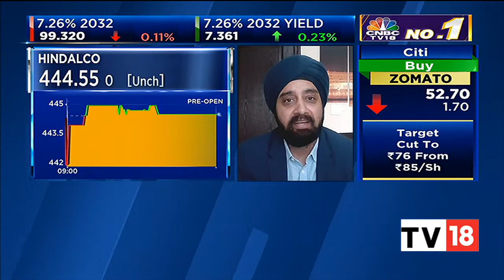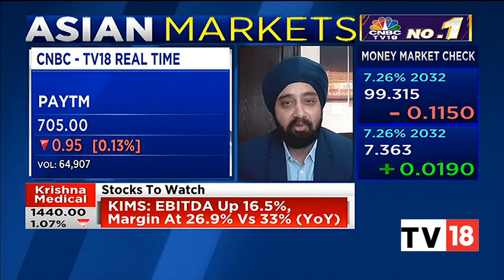Complete Circle Consultants' Gurmeet Chadha Tracks Top Stocks Of The Day | Bazaar Open Exchange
Gurmeet Chadha, Managing Partner & CIO, Complete Circle Consultants, speaks on top stocks of the day. Listen in.

n18oc_business